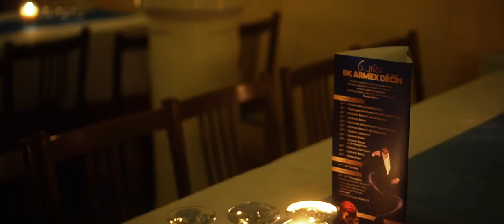6.ples BK ARMEX Děčín 27.1.2018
Videoreportáž ze 6.plesu BK ARMEX Děčín ze soboty 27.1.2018